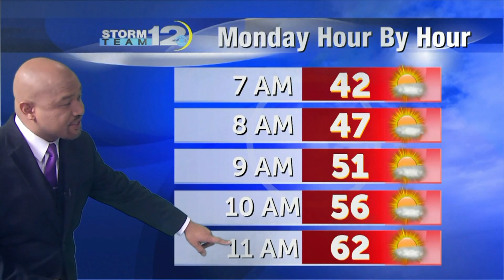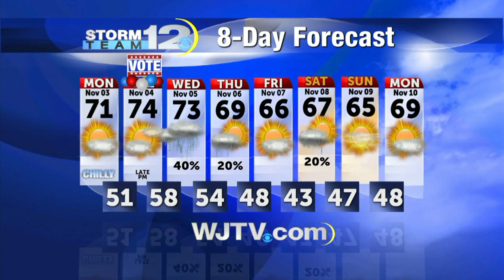Weather Reel Newscast Sat 10PM 11 02 14